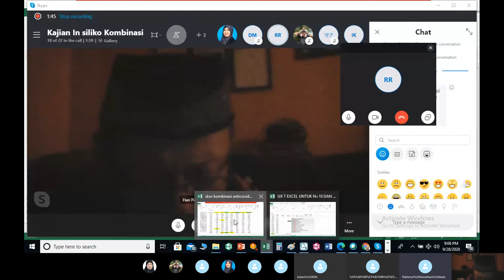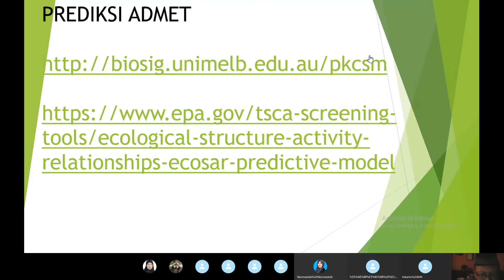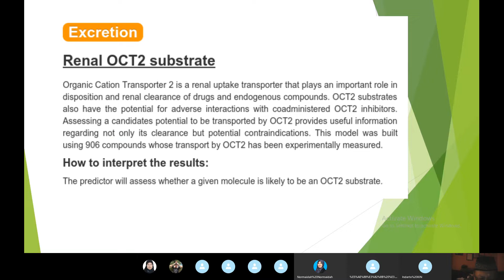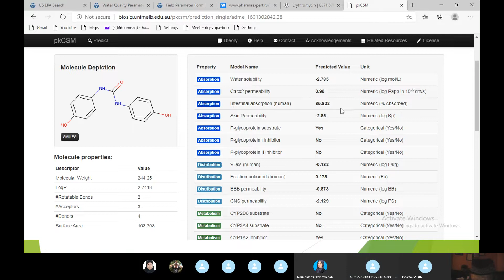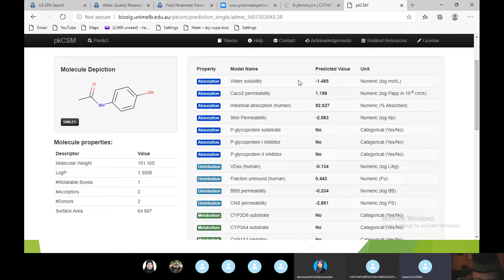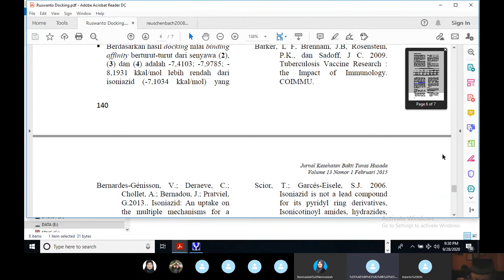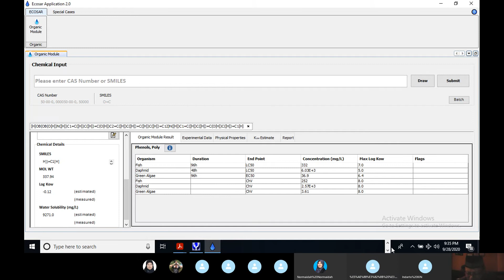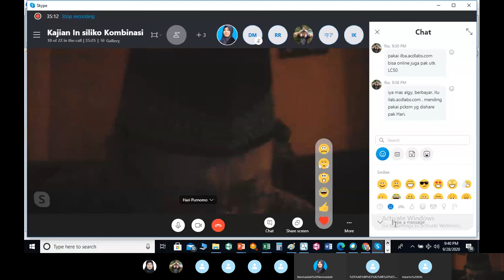Kaj 6b Resume dan Prediksi ADMET Dr apt Hari Purnomo, M S